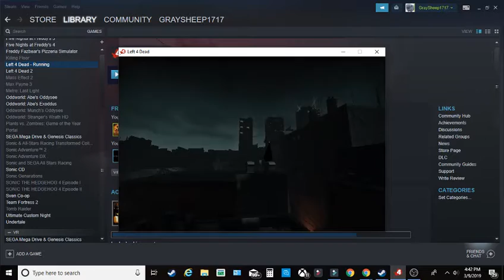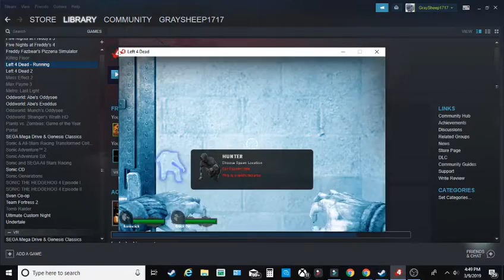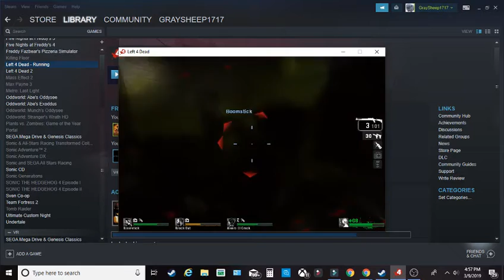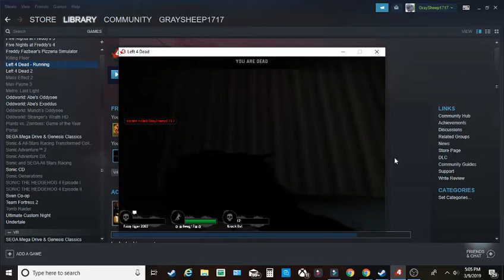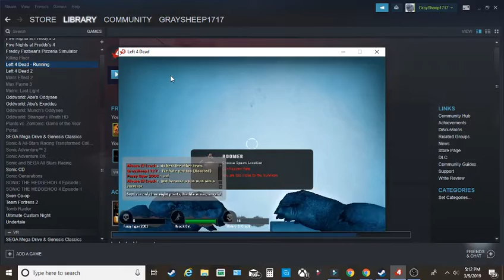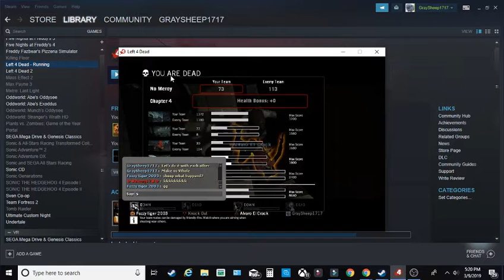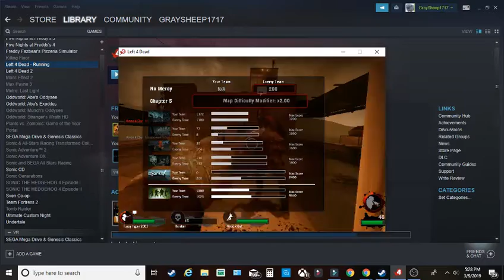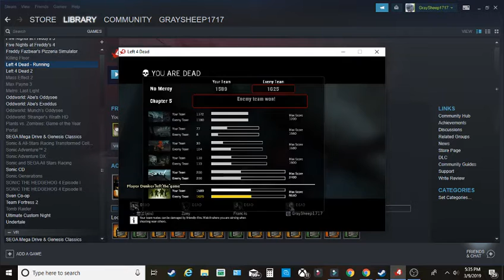Literally just me playing Left4dead, because FuzzyTiger made me record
I shall react soon Heartbreaker, but Iazy